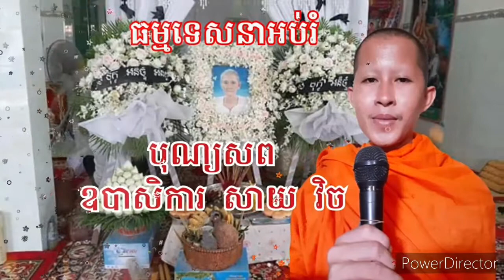ធម៌ដែលត្រូវកំណត់ដឹងបីយ៉ាង/ ភិក្ខុឡុង ច័ន្ទភក្ដី